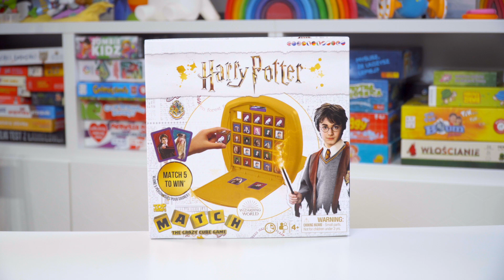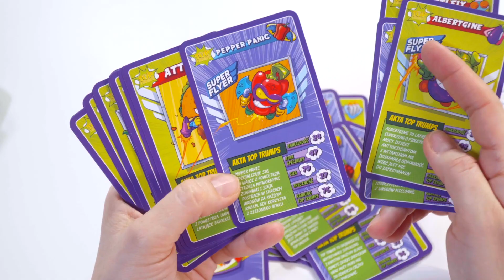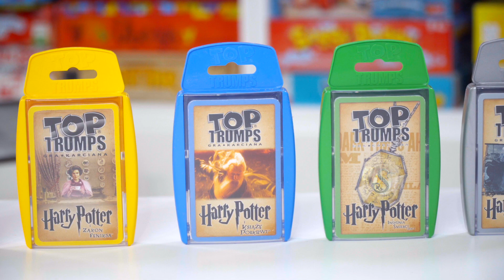Recepta na nudę - Top Trumps Match! Super Zings